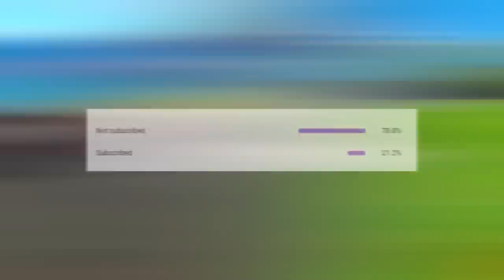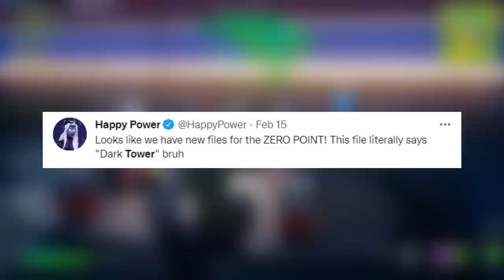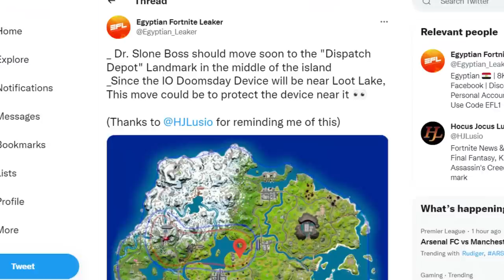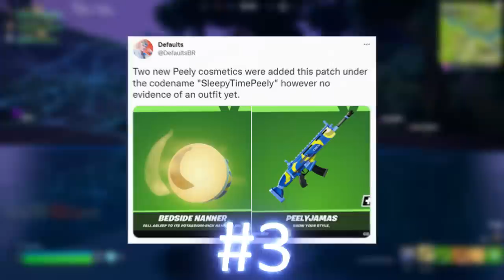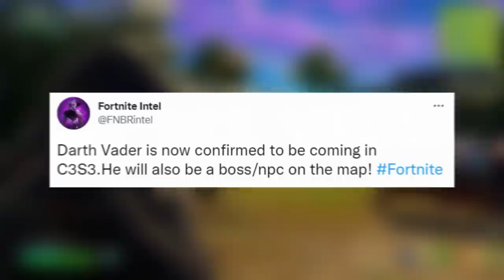Fortnite Season 3 Trailer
fortnite season 3 chapter 3 trailer official epic games launch trailer season 3 chapter 3, fortnite battle royale battle pass trailer leaked live today, fortnite season 2 live event, fortnite map update season 3 chapter 3 live event leaks

Thanks Hxzsh for the Dr Strange concepts!

Thanks Koooooomar for the leaks!

Thankyou iFireMonkey for the Leaks!

Congrats Chica for getting your own Skin in game!

FortniteSeason3Trailer FortniteSeason3Chapter3Trailer FortniteTrailer FortniteSeason3 Fortnite vids to watch!